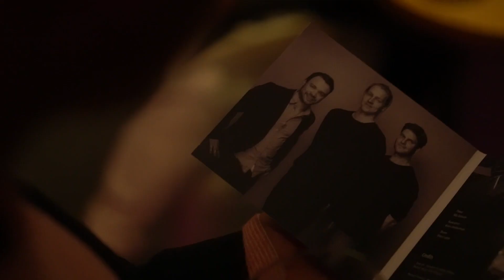NÉ-K Trio - Showreel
NÉ-K Trio:
Nils Rabente (keys)
Elmar Lappe (drums)
Kevin Hemkemeier (bass)

Discography:
Backaryd Sessions (2018)
Exit (2020)